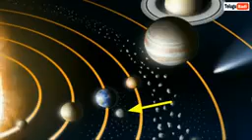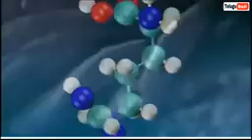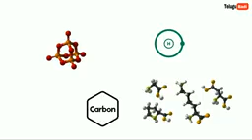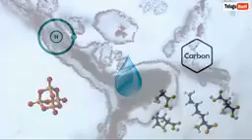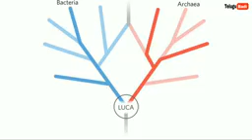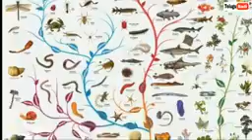Telugu. Badi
Video from Lakshman